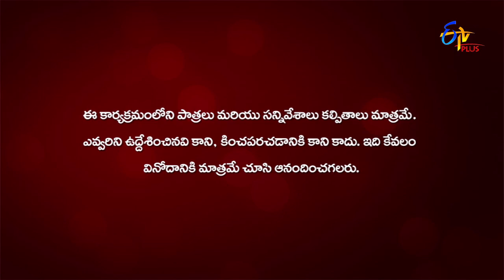Oh Babies | Gang Leader | 25th January 2022 | ETV Plus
In the round of Oh Babies, the hosts conduct an amusing game between the contestants where the winners get to stay in the gang.